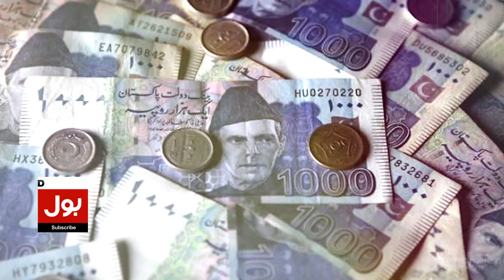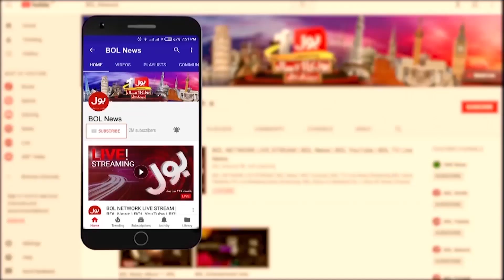Government Announcement of Reward Scheme | Overseas Pakistani | Breaking News